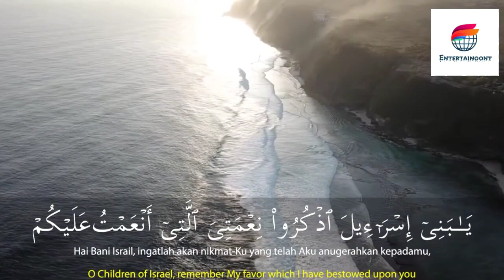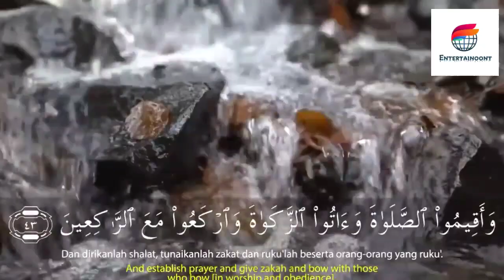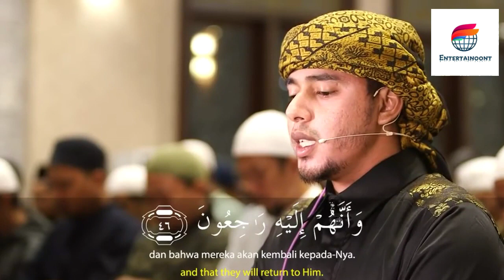Salim Bahanan || Surah Al-Baqarah Ayat 40-46 || Beautiful Recitation